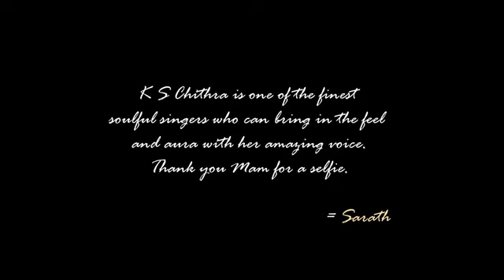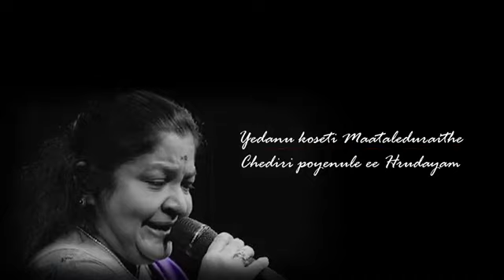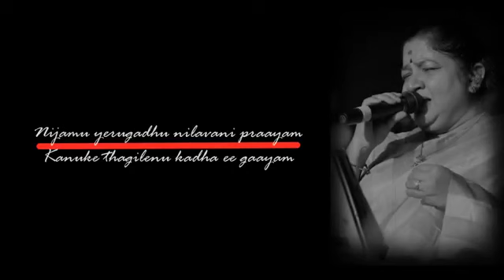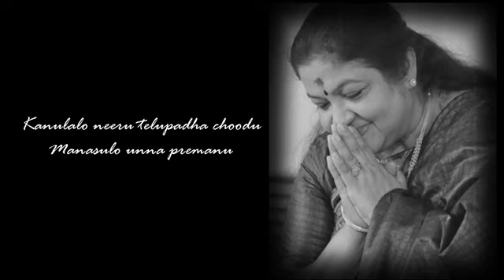kanulalo neeru telupada chudu manasulo vuna premanu ❤👣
singer of this song is chithramma garu the best song I hear in these 20years ♥♥♥♥♥♥😍😍😍😍😍